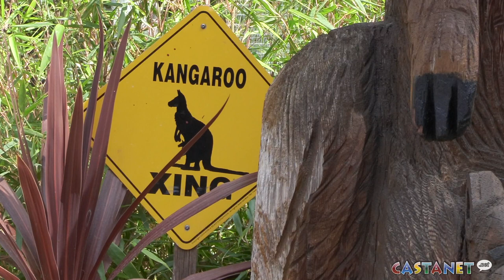Kangaroos on the move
The Kangaroo Creek Farm have spent over six years in Lake Country and are now looking for a new home.